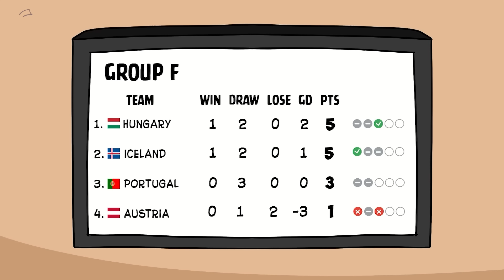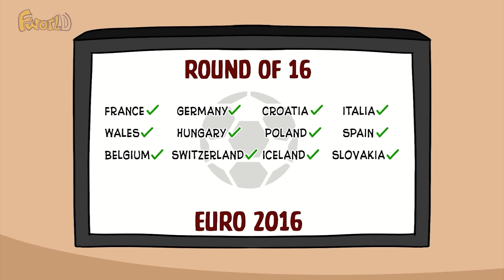MrBeast Meets Ronaldo: A Day That Made History! Break The Internet | Football Animation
When MrBeast and Cristiano Ronaldo met, it wasn’t just another celebrity encounter—it was a groundbreaking event that left the world in awe. On this unforgettable day, the YouTube star and football legend teamed up for a once-in-a-lifetime collaboration that blended heart-pounding challenges with life-changing moments. From incredible surprises to massive donations, this historic meeting wasn’t just about two global icons joining forces; it was about creating a legacy of generosity, inspiration, and unforgettable memories for fans around the world.